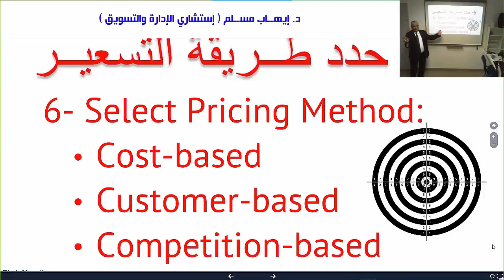أساسيات التسعير: هل يمكن الاعتماد على التكلفة فقط في التسعير؟ | د. إيهاب مسلم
للاشتراك في دبلومة التسويق 3في1
الكورس الإداري العربي الأفضل مبيعا وتقييما، كل ماتحتاج إليه في 109 ساعة. لاغنى عنه لأي مستثمر ومدير ومسوق، تحتوي على 20 كورس عملي
=== السعر من اأكثر المتغيرات تأثيرا على ارباحك - عليك أن تتمكن من المهارات المطلوبة للتسعير

لحضور دبلومة التسويق 3في1 فى الأكاديمية أو أونلاين للموعد القادم

تابعوا قناة تيليجرام
جروب عيادة الشركات على فيسبوك